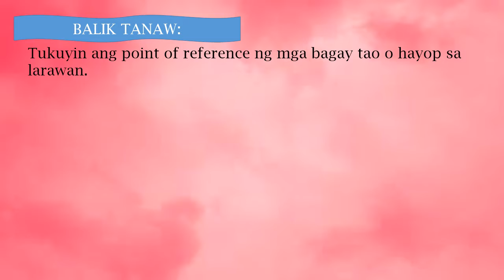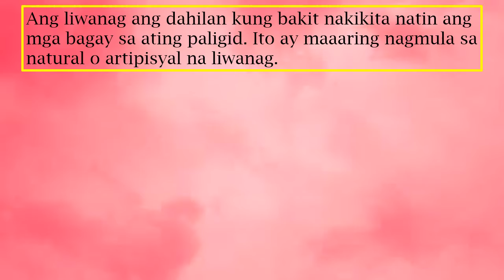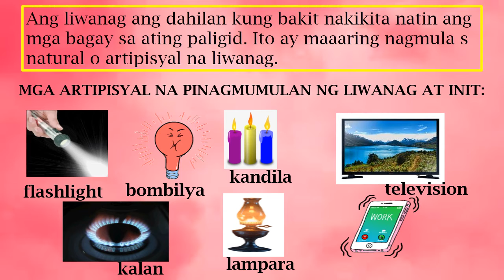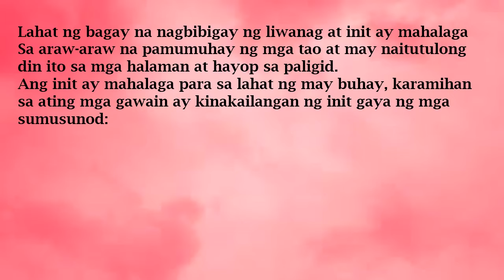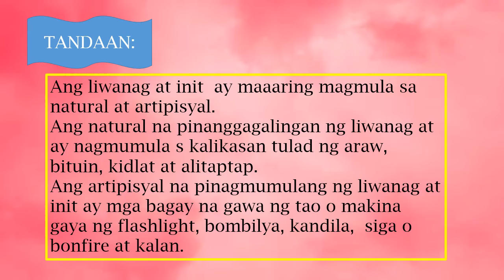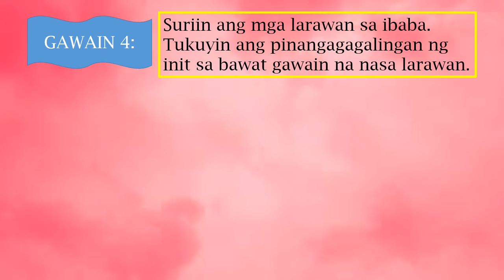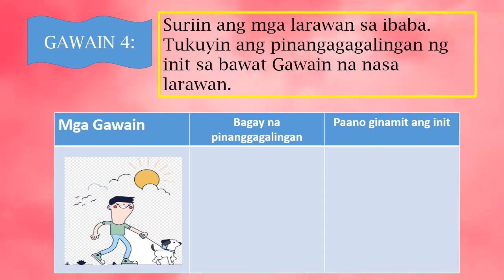AGHAM Q3 W5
AGHAM Q3-W5-6
Aralin: Pinagmulan at Gamit ng Liwanag at Init